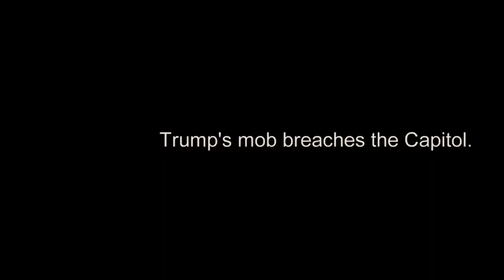Play On Podcasts Bonus Content- Amrita Ramanan and Julie Foh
On the anniversary of the January 6th riot, Dramaturg Amrita Ramanan joins Voice and Text Coach Julie Foh for a look into Roman history, Elizabethan history, Jacobean drama, words, language, and the true meaning of mob.